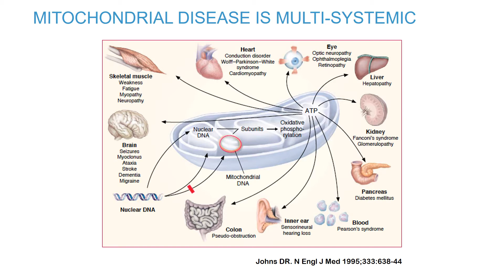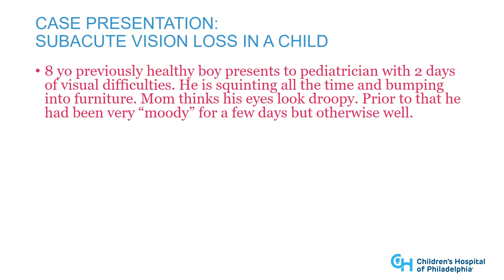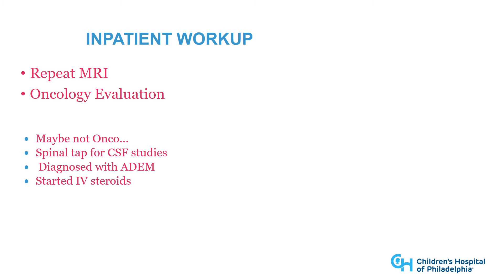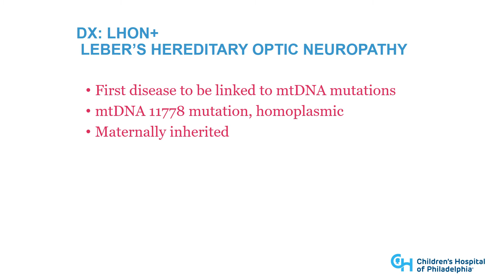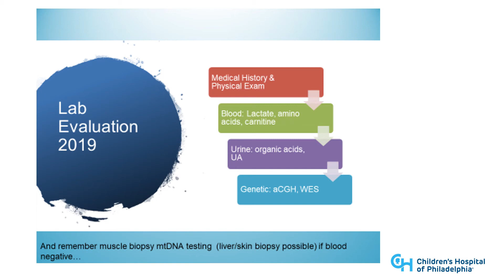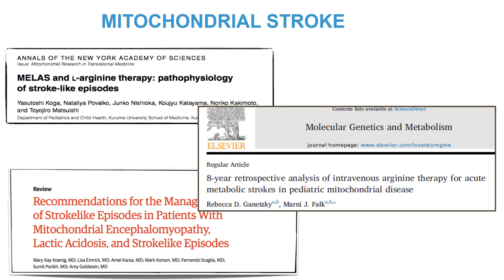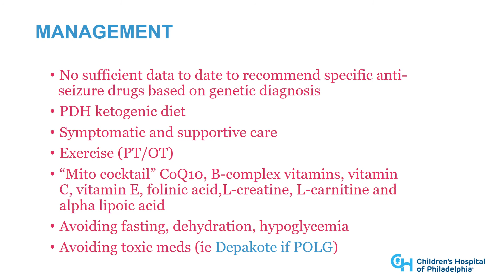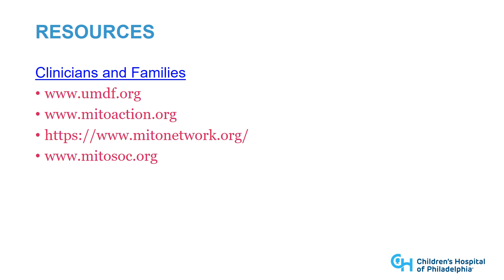Neurology and Mitochondrial Disease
View this webinar to learn more about neurology and mitochondrial disease led by Xilma Ortiz-Gonzalez, MD, PhD.